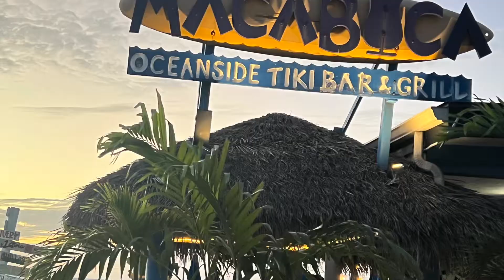Our Paradise F1 Alex Ubago Me arrepiento